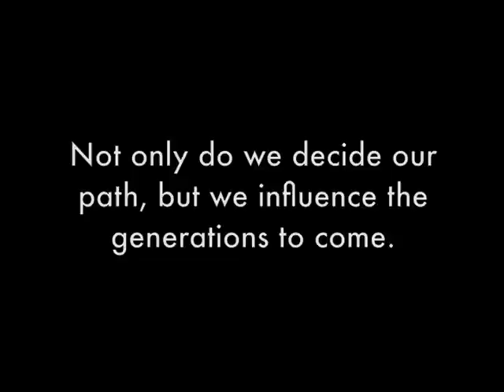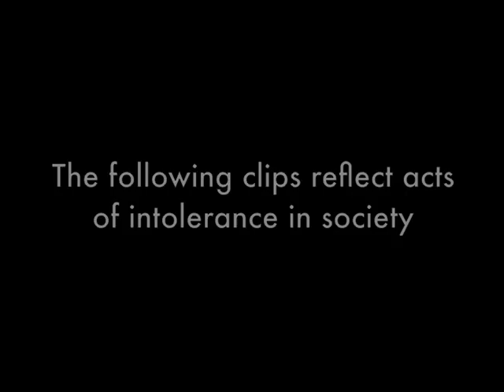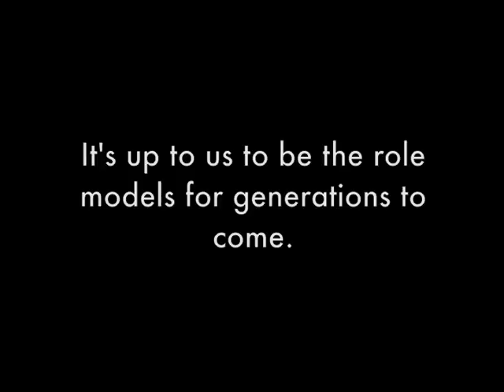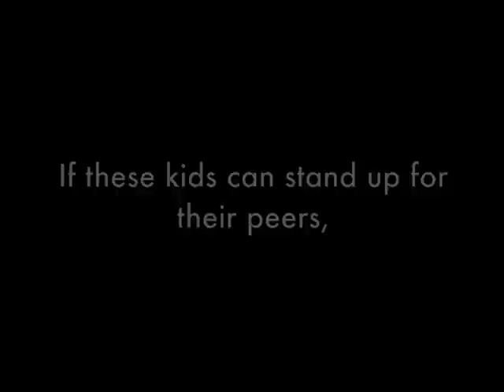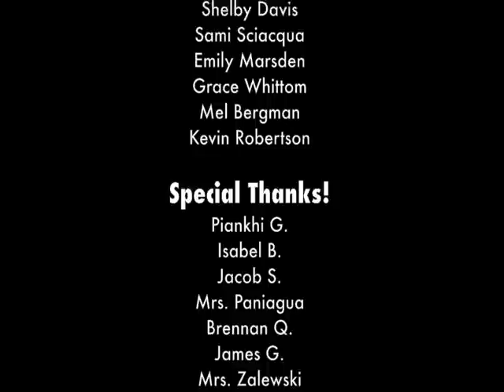Tolerance Video 2010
tolerance week